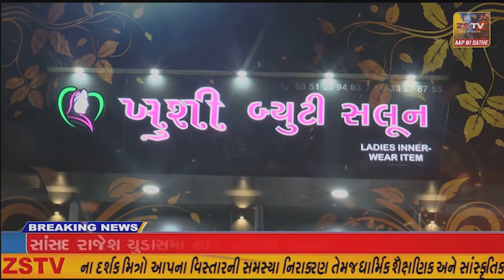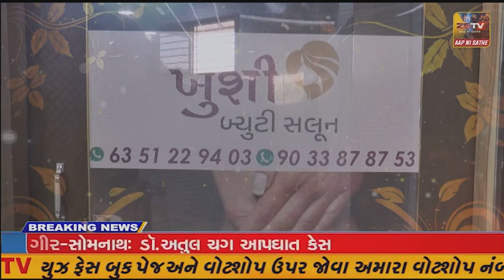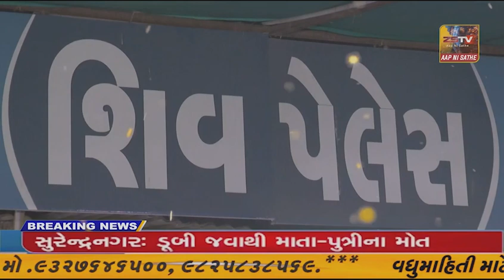મહેમદાવાદ ખાતે આવેલ બિટલ મિલેનિયમ પ્રિ.સ્કુલ ખાતે એન્યુઅલ ફંકશન યોજાયુ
મહેમદાવાદ ખાતે આવેલ બિટલ મિલેનિયમ પ્રિ.સ્કુલ ખાતે એન્યુઅલ ફંકશન યોજાયુ હતુ